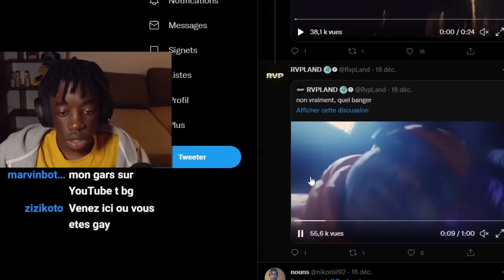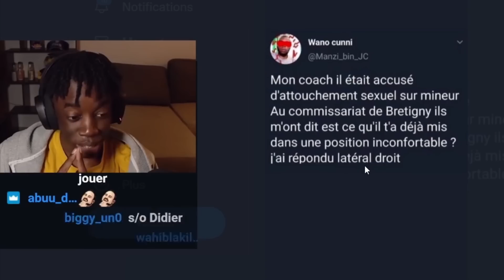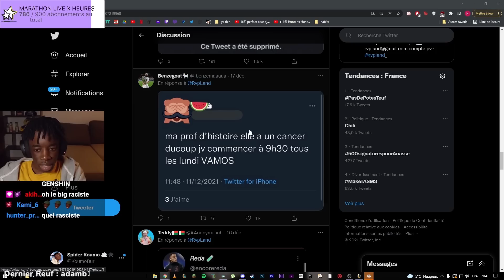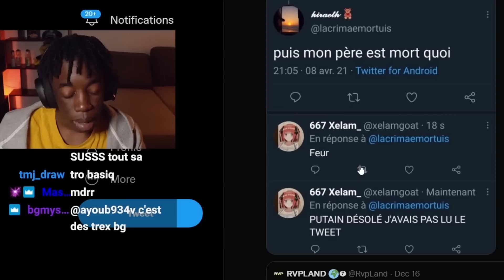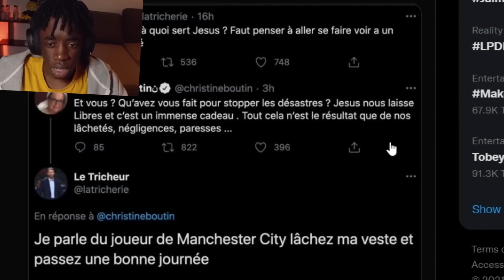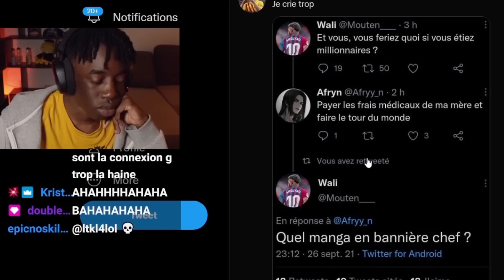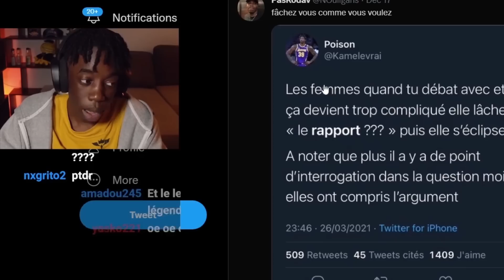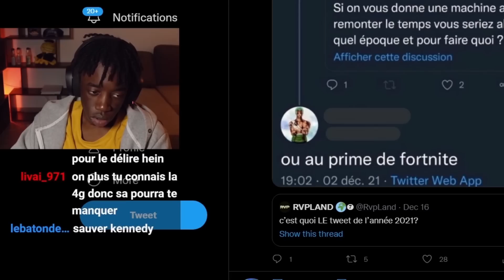LES TWEET LES PLUS DROLES DE 2021